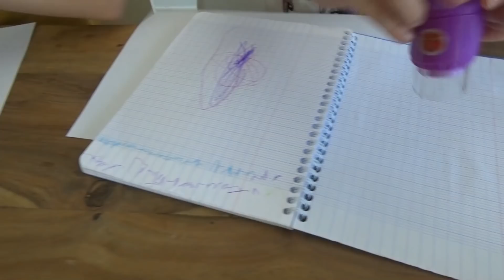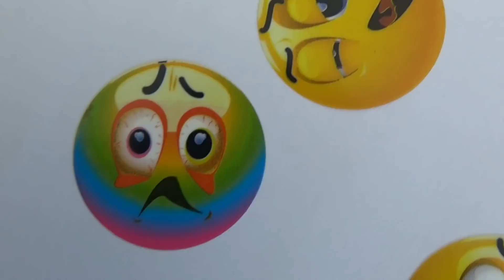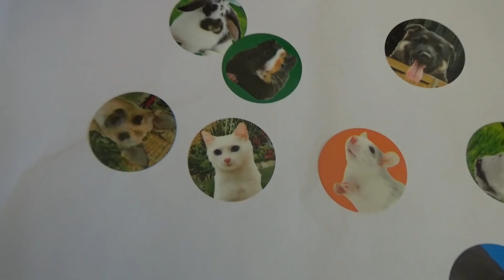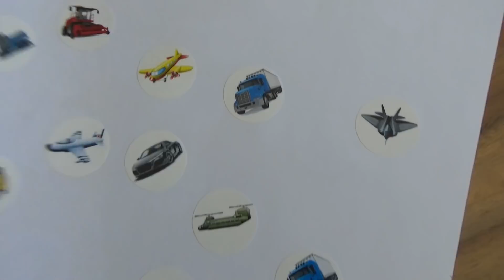Sticker Fun, chacun son thème!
Des stickers à coller partout, en forme d'animaux, d'Emoji, de véhicules...c'est très simple avec Sticker Fun de Goliath